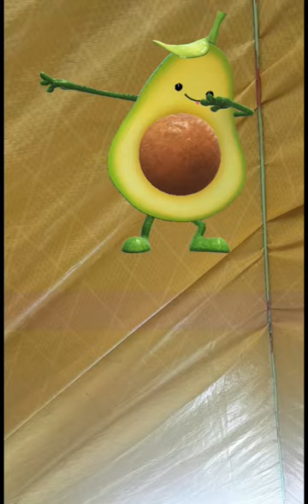Mango dance video#viral